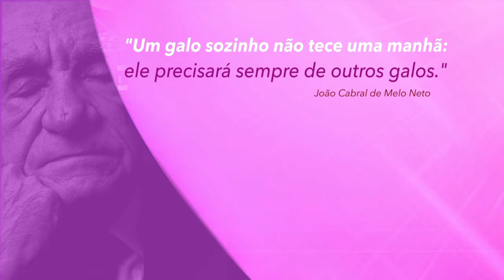Bom humor ajuda no trabalho e na família - Frase Comentada - Jornal da Vida - 25/04/2019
Qual o fator mais importante para avançar em resultados positivos?